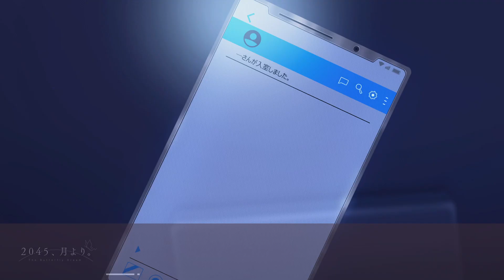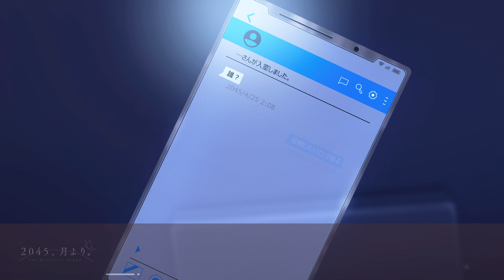２０４５、月より。 体験版 OVA Part 8